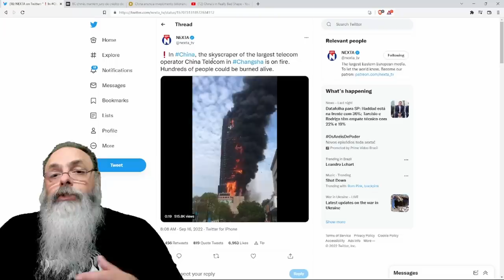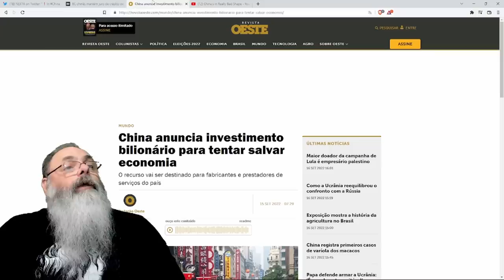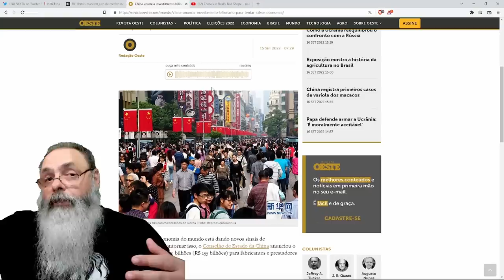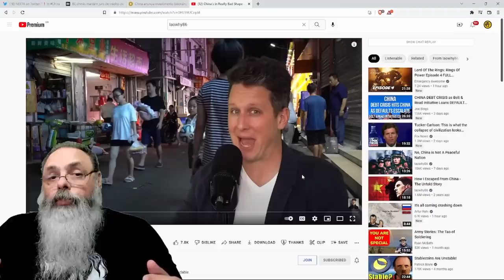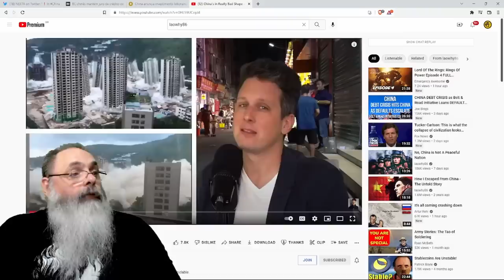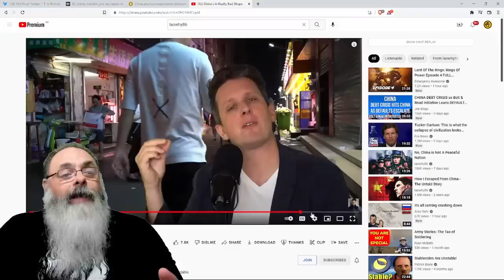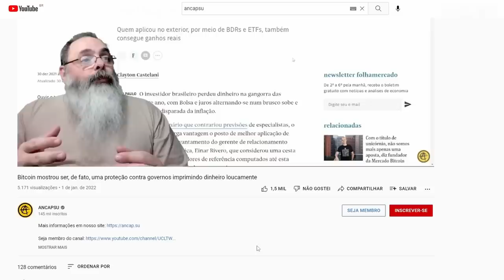ECONOMIA CHINESA causa PREOCUPAÇÃO com INJEÇÃO BILIONÁRIA de DINHEIRO e CHINESES tentando FUGIR